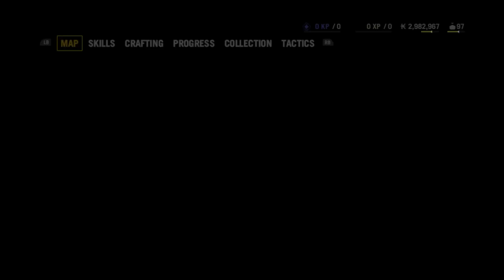Far Cry 4 Undiscoverable Location - By the Lake in Northern Kyrat - Kyra's Solitude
This undiscoverable location, named Kyra's Solitude, is a little tricky to find. It's by a lake in Northern Kyrat, but needs a buzzer to unlock, since it's floating in the air. So grab one from a radio tower, and fly at the tree.